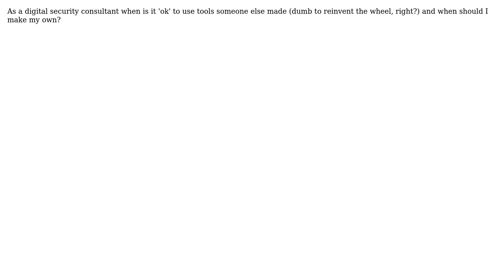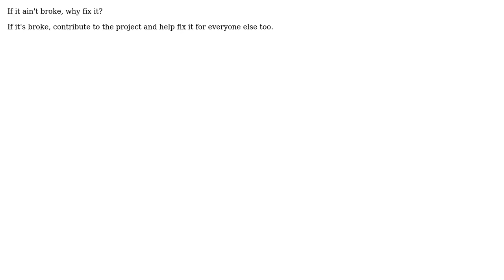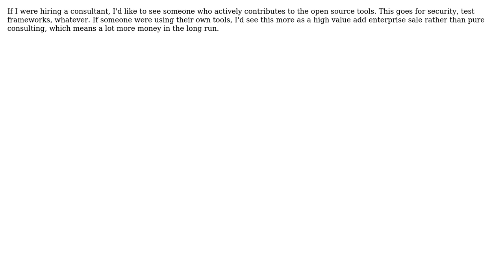Software Engineering: Computer security expert using pre-made tools or own? (5 Solutions!!)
Software Engineering: Computer security expert using pre-made tools or own?

With thanks & praise to God, and with thanks to the many people who have made this project possible! | Content (except music & images) licensed under CC BY-SA | Music | Images & others | With thanks to user Peter Rowell user November user Mike Nakis user Kevin Peterson user JonnyBoats user Demian Brecht user Alexander Galkin and the Stack Exchange Network Trademarks are property of their respective owners. You are responsible for your own actions.